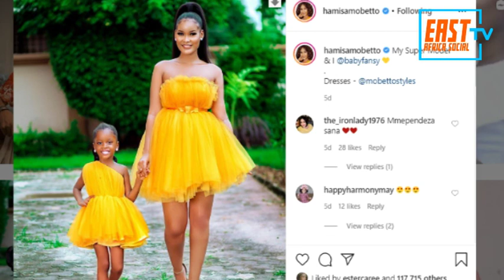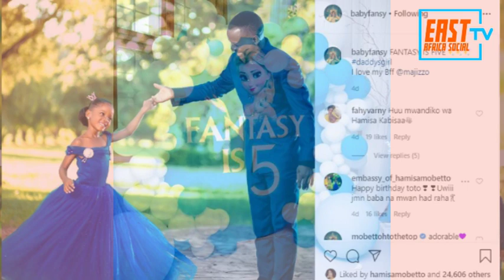Hamisa Mubetto, Daughter And Daddy Stun In Electrifying Matching Outfits !!!